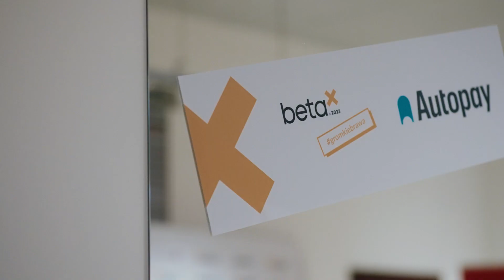Bot płakał, jak sprzedawał? Rola AI w procesie sprzedaży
Na jakim etapie sprzedaży najlepiej wykorzystać sztuczną inteligencję, aby pozyskać klienta? I jakimi danymi warto karmić AI, żeby sprzedawać więcej? Na te i inne pytania odpowiada Ariel Stępień.